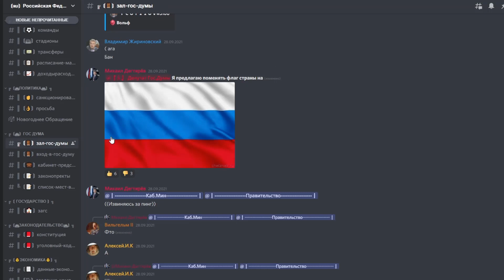ПОЛИТИЧЕСКАЯ МОНОПОЛИЯ В HOI4: Восточный рассвет #13 - Белая Россия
Прохождение за Российскую республику (Белая Россия) в Hearts of Iron 4 с модом Восточный Рассвет. Это государство является фактически чудом. Во время того, как бушевала гражданская война в России, в Манчжурии воцарилась анархия и кучи военачальников пытались установить над ней контроль. Под конец войны, бескровленная советская армия подошла к Биробиджану, где встретила ожесточенное сопротивление белогвардейцев. С помощью Британии, Франции и тогда еще Веймарской республики был заключен мир с СССР и определены законные границы остатков Белой Гвардии. Но что ждет Белую Россию в будущем? Пора это узнать...